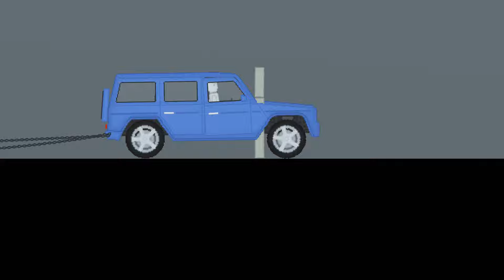RAGDOLL COMPILATION IN PEOPLE PLAYGROUND